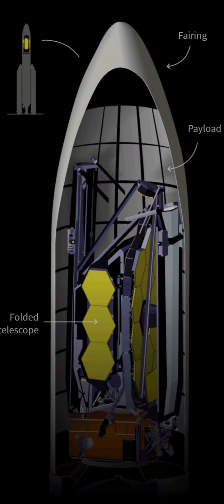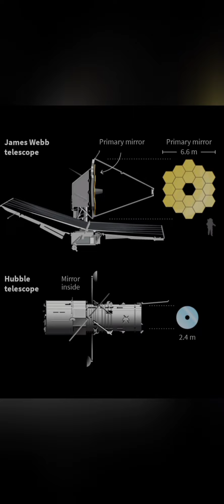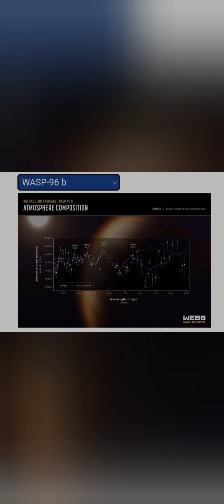ஜேம்ஸ் வெப் விண்வெளி தொலைநோக்கியின் அதிசயங்கள் | ஐந்து பிரபஞ்ச புகைப்படங்கள் | James web telescope